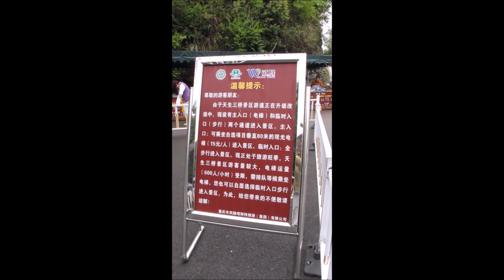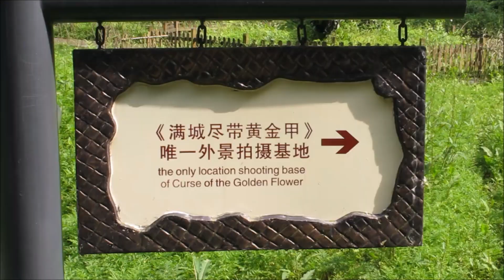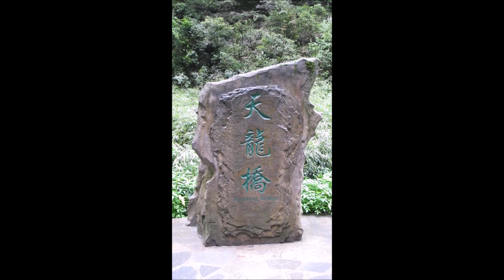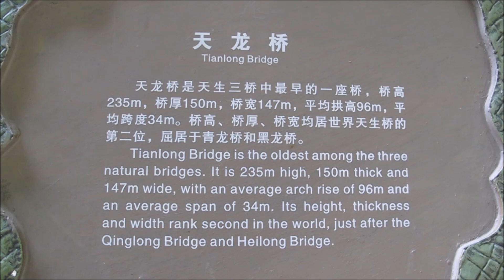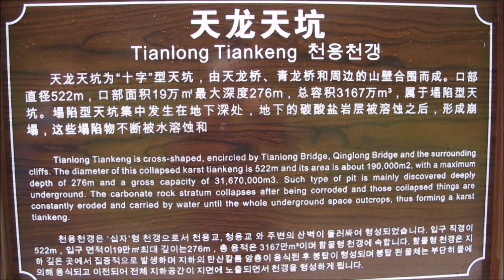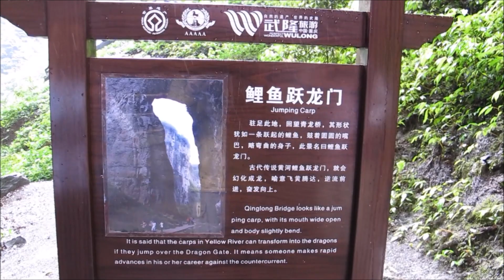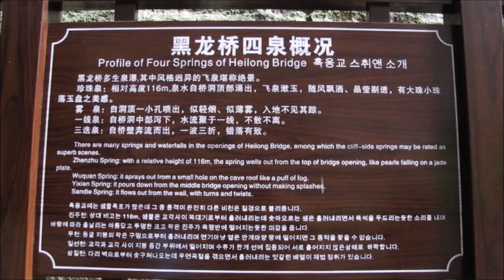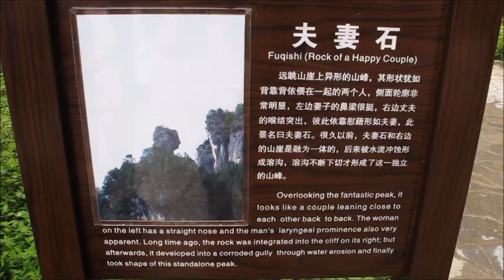2017 5 10 漫遊重慶武隆天坑三橋